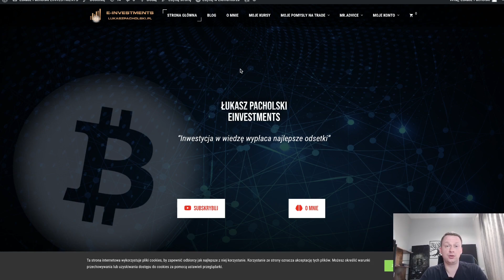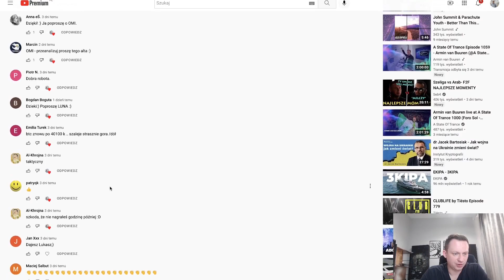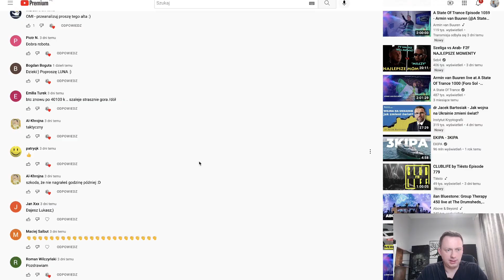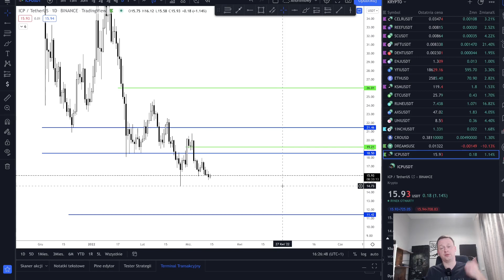BTC dalej konsoliduje, Altcoiny spadają, co dalej z rynkiem ?!